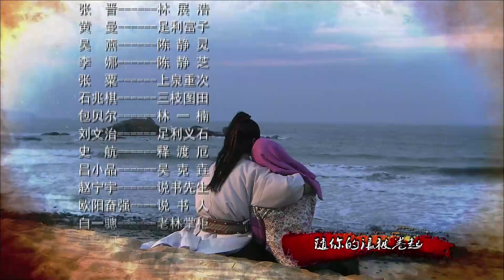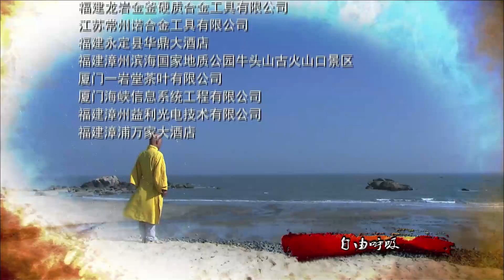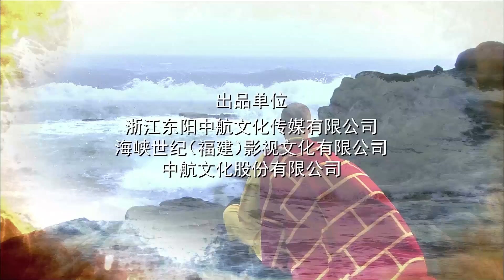【Eng Sub】EP 34丨Southern Shaolin丨Nan Shao Lin Dang Kou Ying Hao丨南少林荡倭英豪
⛳ Synopsis
The drama tells the story of the three different brothers of Lin family from Fujian Province, who influence each other's fate, as Japanese invaders ravage the southeast coast during the Ming Dynasty.

【Eng Sub】Southern Shaolin丨Nan Shao Lin Dang Kou Ying Hao丨南少林荡倭英豪
🎊CAST MEMBER🎊
 Zhang Lei,   Zhang Fan,   Zhang Jin,   Huang Man